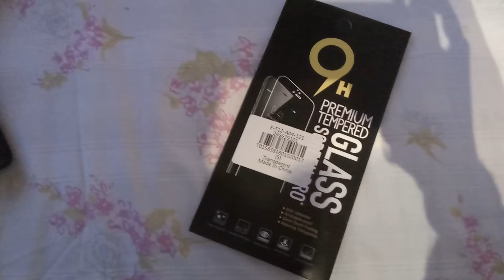Tempered Screen Protectors for Vernee Mix 2 from GearBest!